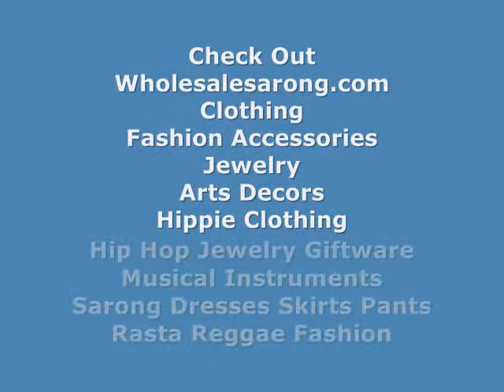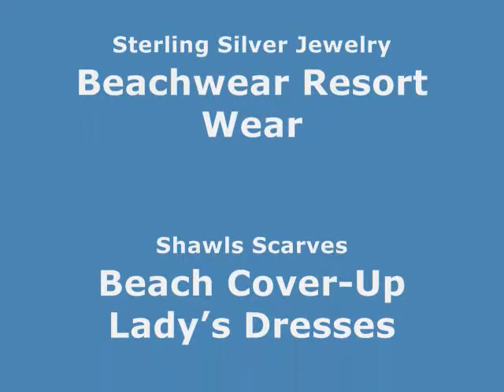abstract carvings abstract arts wholesale home decor wholesalesarong.com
home decor Bali arts craft
wholesale abstract carvings
Wholesale Tribal Masks
bali masks
Indonesian masks